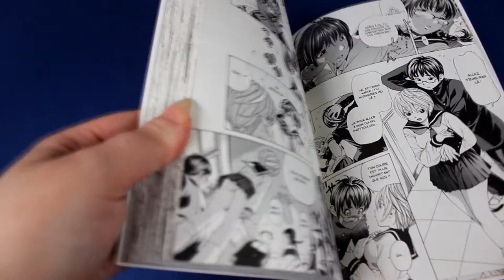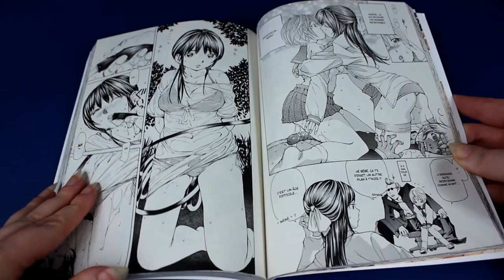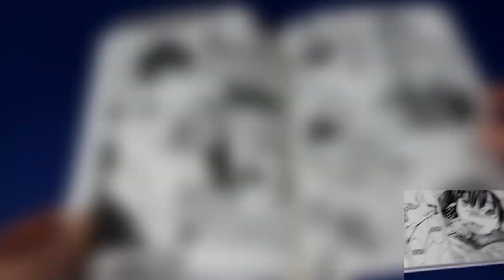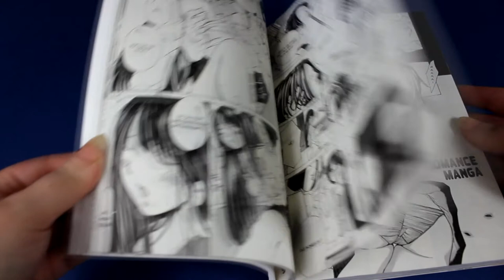[Présentation Manga] Sexy lust